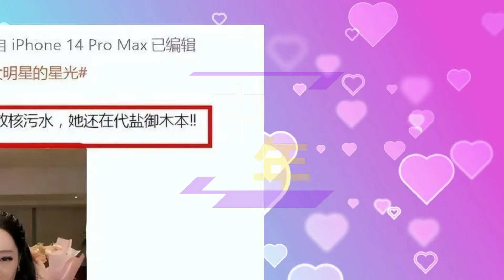【中年5月25日】事实证明，31岁“定毯神针”的#迪丽热巴 ，走上了一条康庄大道#dilireba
事实证明，31岁“定毯神针”的迪丽热巴，走上了一条康庄大道